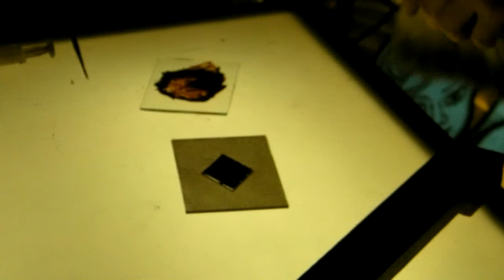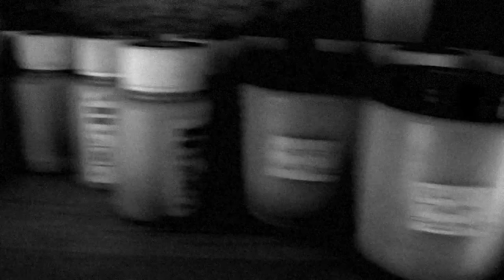Corso di Vetrate Artistiche online, Giallo Argento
Parte del corso on line di vetrate artistiche, dimostrazione del giallo argento